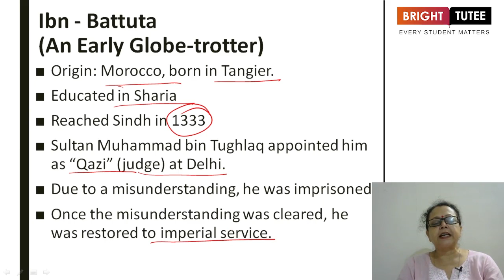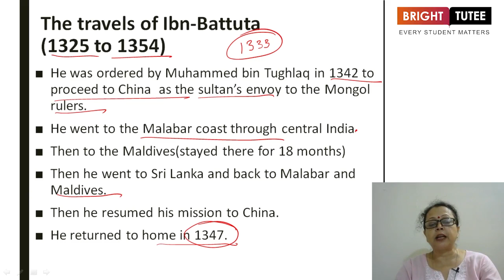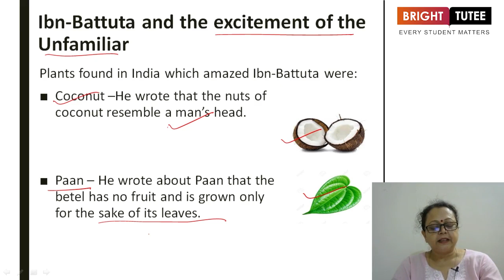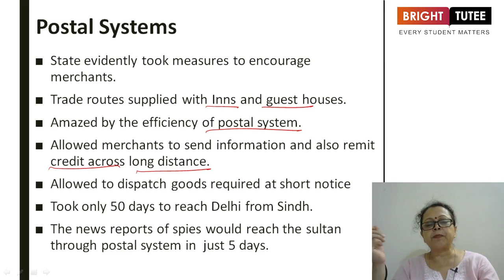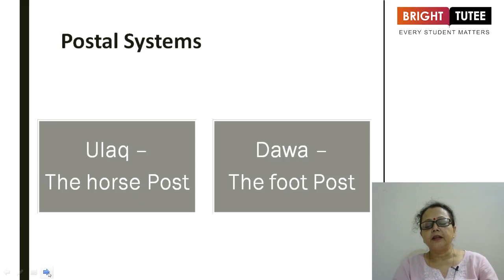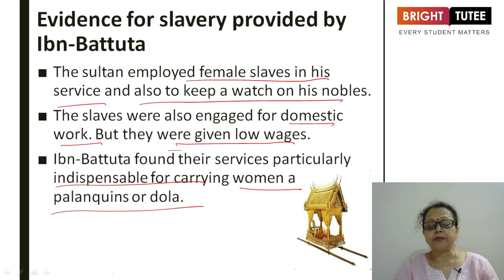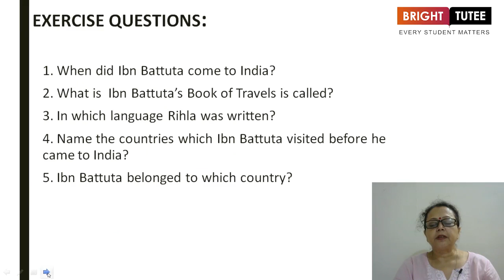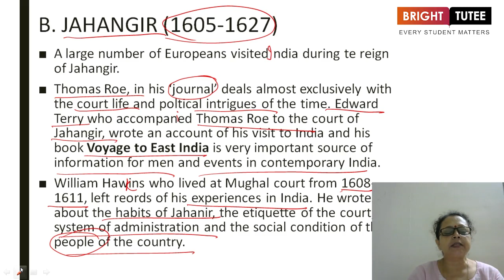1 1 Topic 2 Ibn Battuta